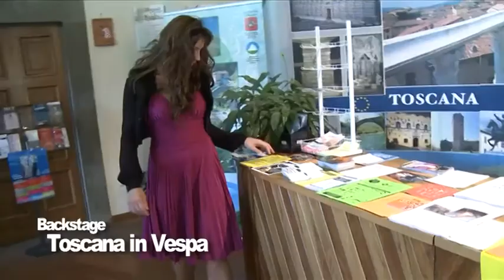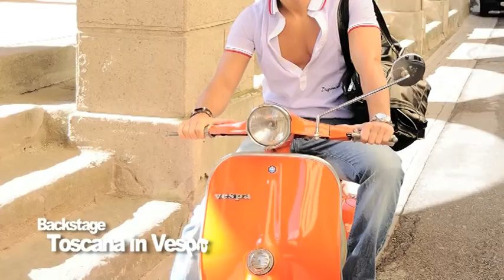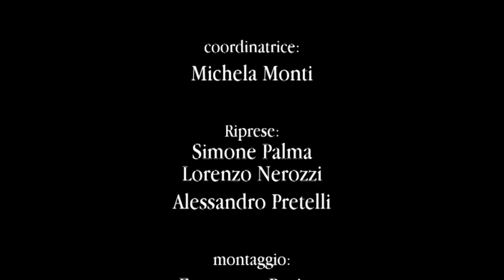toscana in vespa